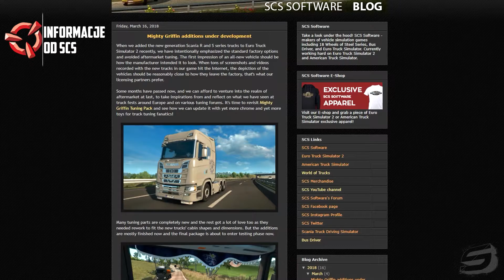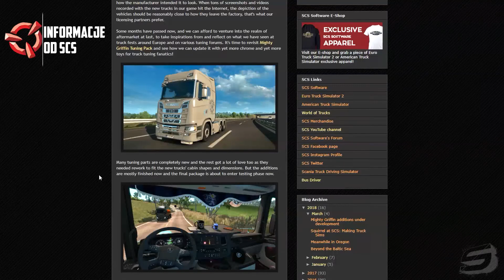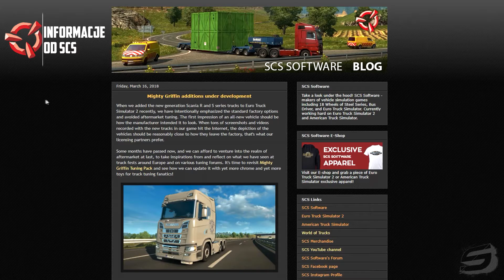UPDATE DLC MIGHTY GRIFFIN TUNING PACK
Oceniając i komentując moje flmy wspieracie mnie do dalszej pracy ;) Dzięki!